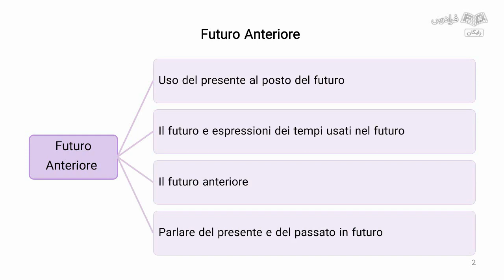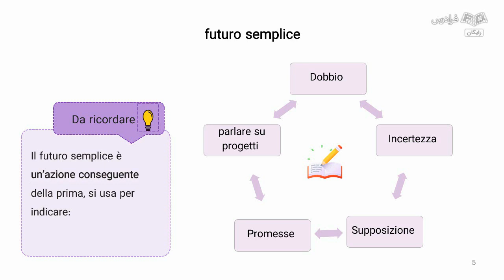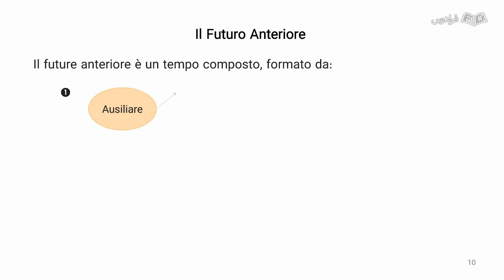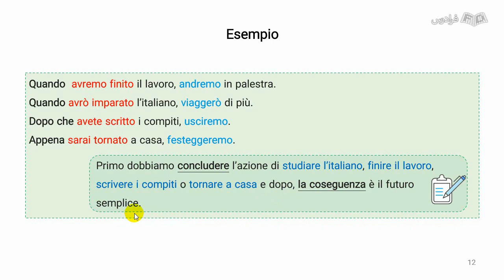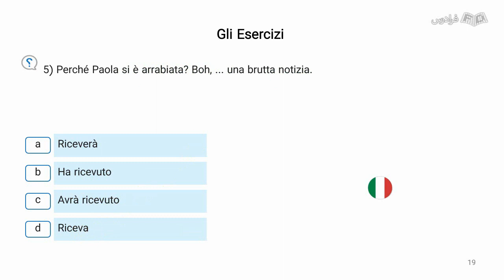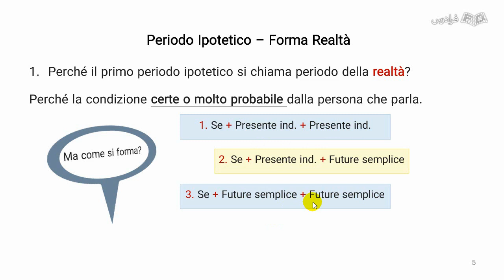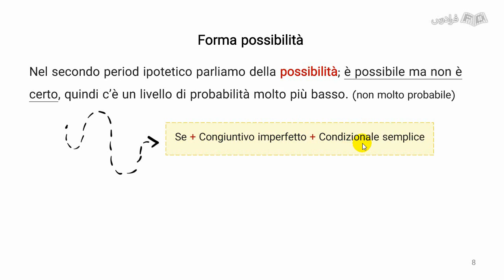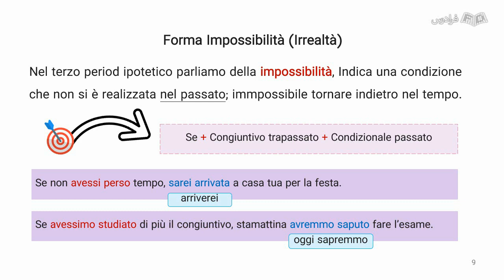آموزش زبان ایتالیایی – سطح پیشرفته C1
FaraDars: برای دسترسی به نسخه کامل‌تر «آموزش زبان ایتالیایی – سطح پیشرفته C1» و دانلود فایل‌های همراه آموزش روی لینک زیر کلیک کنید:

زمان‌بندی ویدئو:
0:00:00 درس ۱: استفاده از زمان حال در آینده و آینده ساده
0:07:38 درس ۲: زمان آینده مرکب یا کامل
0:15:04 درس ۳: استفاده از زمان حال و گذشته در آینده
0:20:59 درس ۴: دوره فرضی گروه اول، دوم و سوم

اهمیت یادگیری زبان ایتالیایی چیست؟

ایتالیا، به‌ عنوان یکی از مراکز هنر، موسیقی، معماری و ادبیات شهرت دارد. یادگیری زبان ایتالیایی به افراد کمک می‌کند که به‌ طور مستقیم با این غنای فرهنگی و هنری در ارتباط باشند و درک عمیقی از آثار هنرمندان ایتالیایی داشته باشند.

همچنین، ایتالیا یکی از مقاصد گردشگری محبوب جهان است. یادگیری زبان ایتالیایی باعث می‌شود که افراد در سفرهای خود به این کشور، ارتباط بهتری با مردم محلی داشته باشند و با فرهنگ و زندگی روزمره در ایتالیا، آشنایی بیشتری پیدا کنند.

در این آموزش، ابتدا به زمان آینده مرکب یا کامل به زبان ایتالیایی می‌پردازیم؛ سپس گذشته دور و وجه التزامی را مورد بررسی قرار می‌دهیم. در انتها، La Congiunzione Semore Che، حرف ربط و Discorso Diretto Al Discorso Indiretto را فرا خواهیم گرفت.